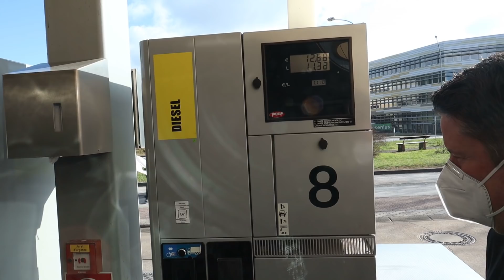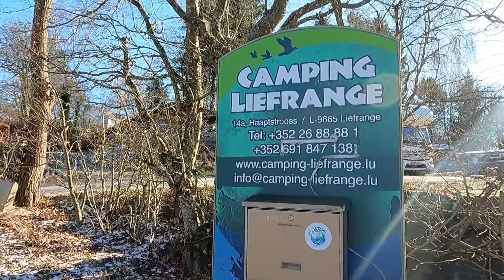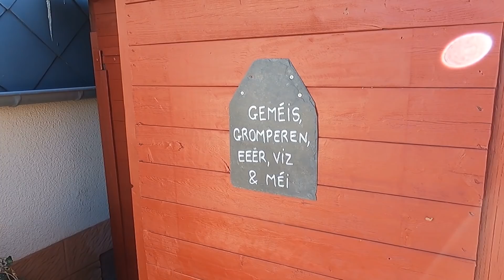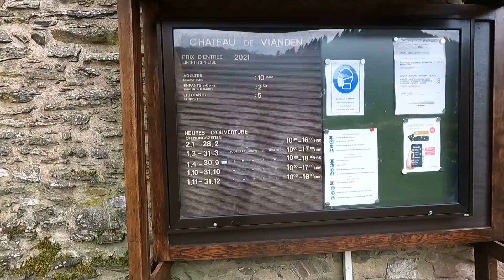Lockdown-Auszeit mit dem Wohnmobil, Februar 2021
Eine 6-tägige Reise ins Nachbarland Luxemburg. Wir verweilen 2 Nächte auf dem Campingplatz Fuussekaul, reisen anschließend nach Liefrange, Koerich und Vianden.
Luxemburg hat uns begeistert und erhält von uns eine klare Kurzurlaub-Empfehlung.
Wir hoffen euch gefällt unser kleiner Reisebericht, und wir würden uns sehr über Kommentare, Likes und natürlich Abos freuen.

Mehr von uns findet ihr auf Instagram unter "travel4impressions"